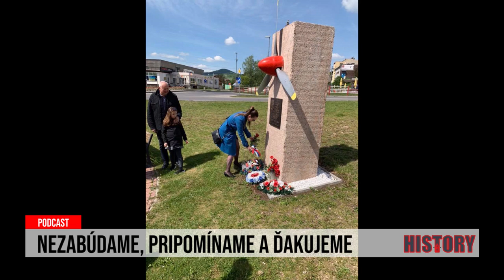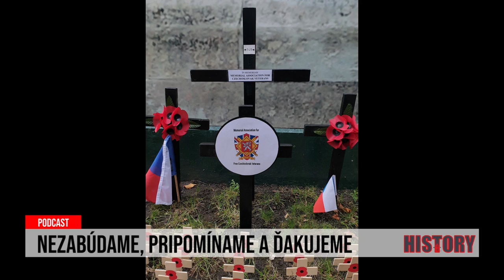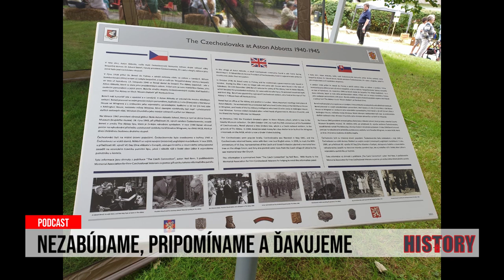24 podcast: Slobodní československí veteráni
Prečo by Slováci mali poznať najväčší vojenský cintorín vo Veľkej Británii Brookwood alebo zámok a zámockú záhradu Cholmondeley?

Sú totiž spojené s československými vojakmi a vojnovými veteránmi. Tými, ktorí boli ochotní za obnovu Československa a jeho slobodu a demokraciu bojovať v zahraničí, na západnom fronte.

Ich pamiatku zachováva Pamätná asociácia za slobodných Československých veteránov.

Kto a kedy ju založil? Prečo má priamo v názve slovo „slobodný“, ako aj osudy viacerých z československých vojnových veteránov, si priblížime s Martou Majerčík, medzinárodnou tajomníčkou Pamätnej asociácie slobodných československých veteránov, ktorá má anglickú skratku MAFCSV.